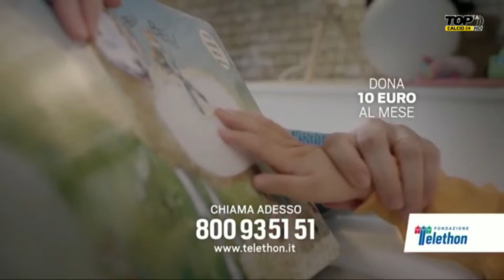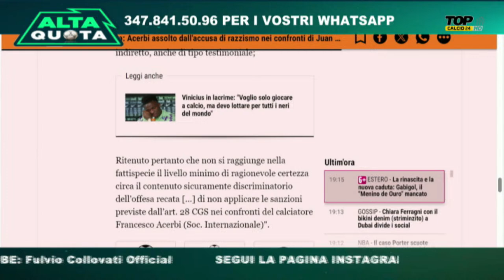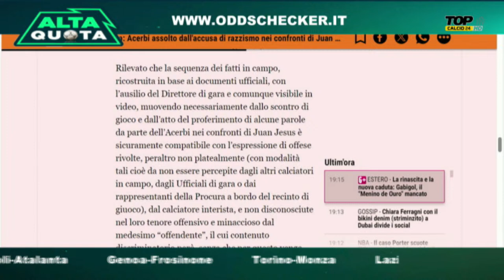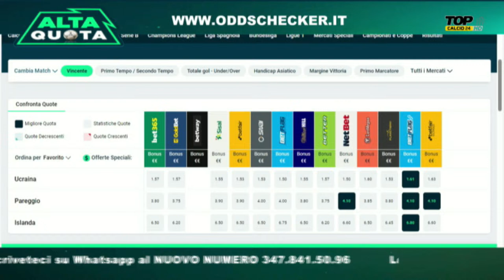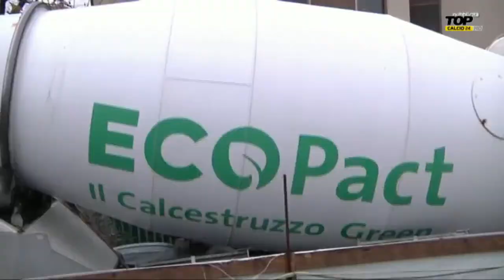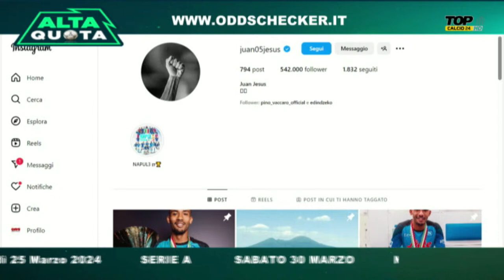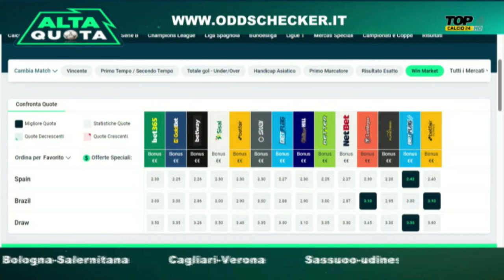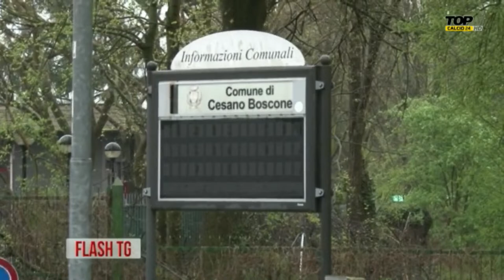Assenza di prove, ACERBI assolto dall'accusa di razzismo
Arriva la sentenza del caso tra il difensore dell'Inter e JuanJesus: nessuna prova e assoluzione dall'accusa di razzismo.

Le reazioni alla sentenza: i social si dividono!

Simone Inzaghi può già convocarlo per Pasquetta contro l'Empoli, in una difesa senza DeVrij e con Sommer in dubbio.

Milan e Juventus, testa a testa in classifica e per il mercato: entrambe si muovono per Giugno!

Questi i temi principali della nuova puntata di ALTAQUOTA, ti aspettiamo!

Clicca sulla CAMPANELLA  e mettila su 'TUTTE' per ricevere sempre i nostri aggiornamenti!